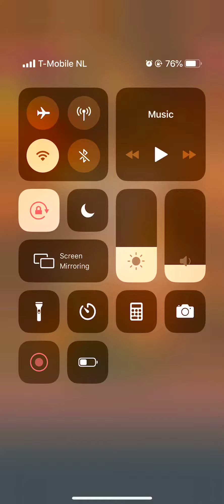Word Stacks Level 107